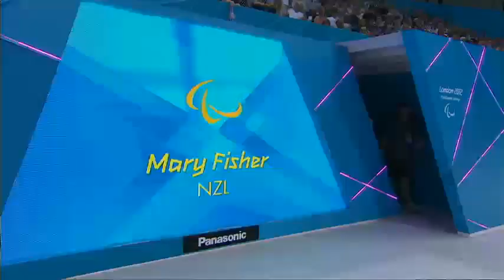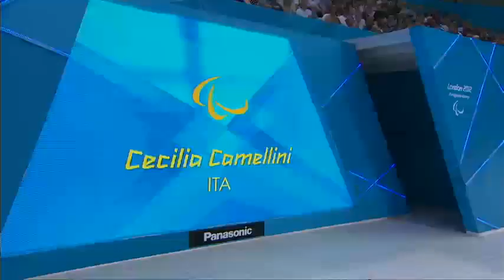Swimming - Women's 100m Freestyle - S11 Final - London 2012 Paralympic Games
Swimming
Women's 100m Freestyle - S11 Final

GOLD CAMELLINI Cecilia ITA - Italy
SILVER FISHER Mary NZL - New Zealand
BRONZE LI Guizhi CHN - People's Republic of China